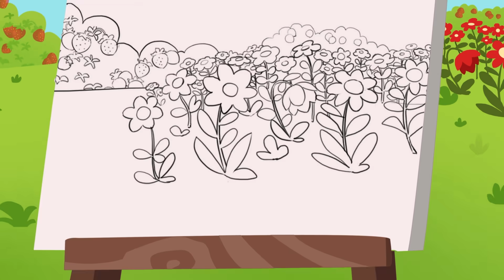Make Your Bed Song | Laugh & Learn™ + Linkimals + Mega Bloks +1h of Kids Cartoon Songs |Fisher-Price